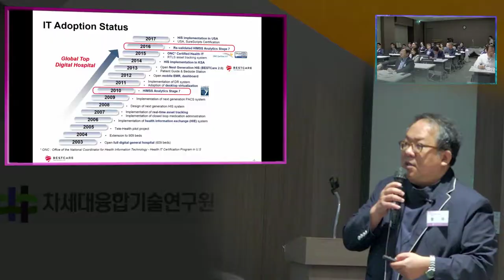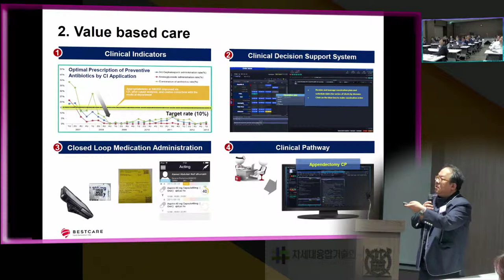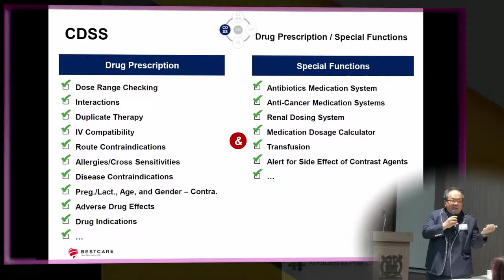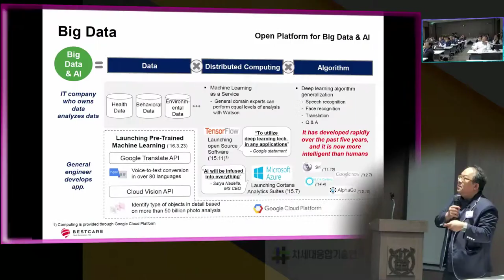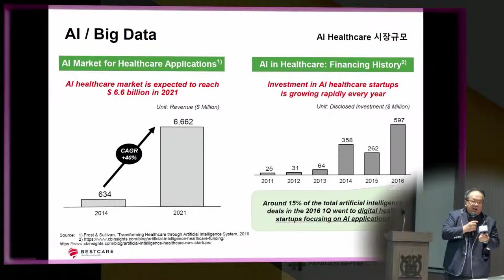분당 서울대 병원 디지털 헬스케어 황박사님 서울대 특강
분당서울대 병원 " Digital Healthcare : Attractive Enabler in Convergence " 수업